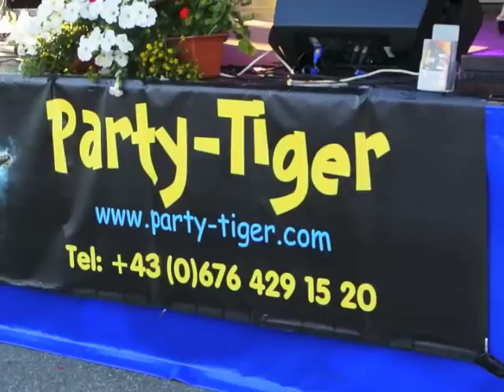Whats A Woman When A Man and Its A Heart Ache by Party Tiger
Whats a woman when a man and its a heart ache